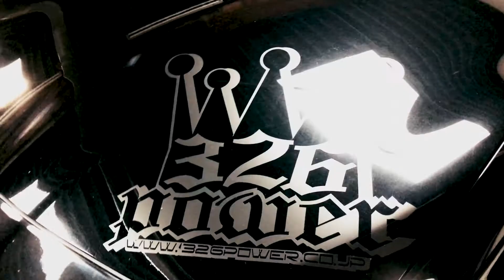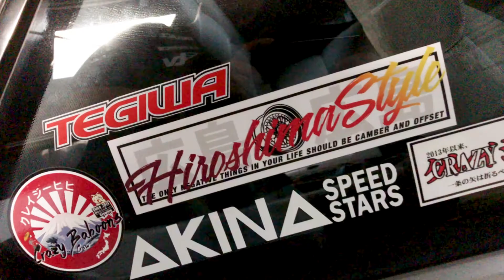Hiroshima Style's Varis Rocket Bunny Toyota 86 x 326Power x Magebo Solution x Bad Quality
The Toyota 86 by Hiroshima Style went though some major modyfications.
Powered by Magebo Solution/326Power Germany.
Support us:
Seen car:
Music Used (Please support the Artists):
AKLO - GETTER